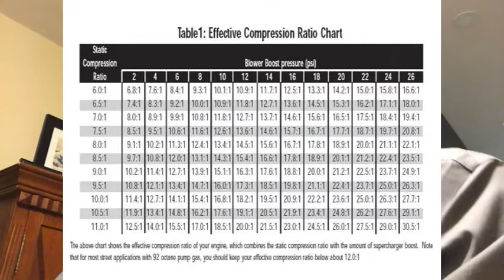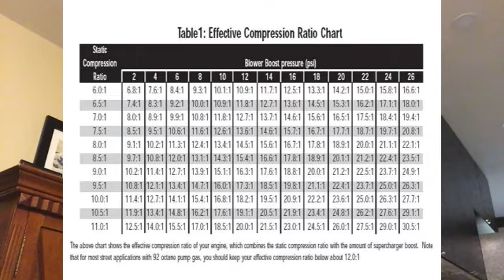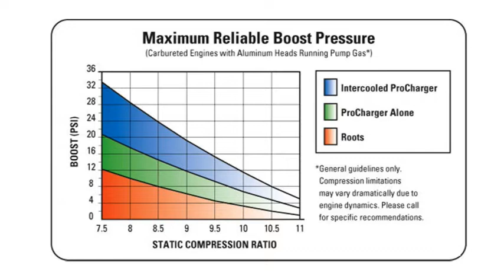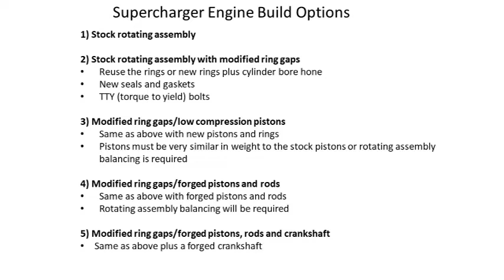How much supercharger boost is safe?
How to determine safe boost levels when you supercharge your engine and what you need to do to your engine to increase the amount of safe boost.